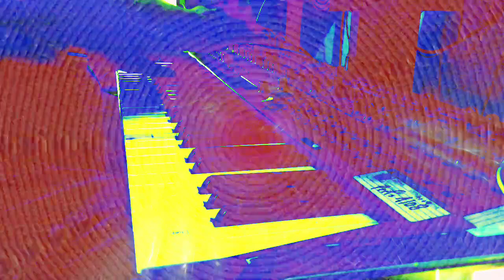Forms of sound made real from beyond all voids of nothingness - Structure without structure manifest